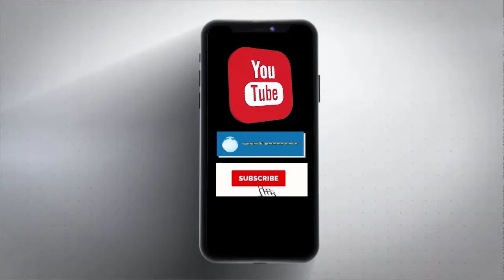मेलबर्न में तिरंगा लिए भारतीयों पर खालिस्तान समर्थकों का हमला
ऑस्ट्रेलिया के मेलबर्न में खालिस्तान समर्थकों ने तिरंगा लेकर चल रहे भारतीयों पर हमला कर दिया। घटना में 6 लोग घायल हुए हैं, जबकि पुलिस ने 10 लोगों को हिरासत में ले लिया है। मेलबर्न में पिछले 15 दिनों में 3 हिंदू मंदिरों पर भारत विरोधी और खालिस्तान समर्थक नारे लिखे जाने के बाद यह घटना चिंता को बढ़ाती है